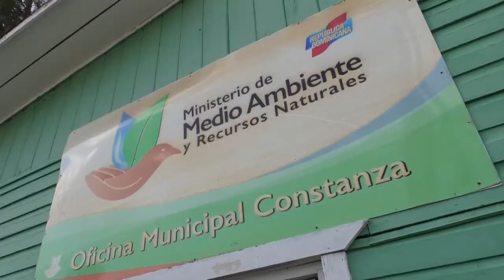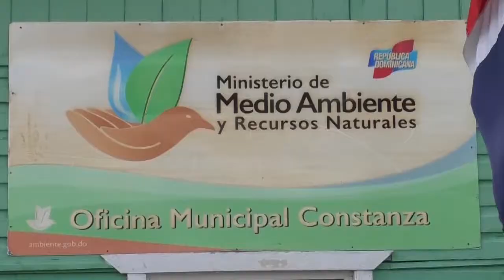Agricultores desalojados de Valle Nuevo realizan caminata pacifica en reclamo de soluciones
AGRICULTORES DESALOJADOS DEL PARQUE NACIONAL JUAN BAUTISTA PEREZ RANCIER (VALLE NUEVO), REALIZARON LA TARDE DE ESTE VIERNES UNA MARCHA PACÍFICA, DESDE LA PLAZOLETA A LOS HEROES, HASTA LA OFICINA LOCAL DE MEDIO AMBIENTE EN CONSTANZA, DONDE DIERON LECTURA A UN DOCUMENTO QUE POSTERIORMENTE NETREGARON AL DIRECTOR LOCAL DE ESA ENTIDAD GUBERNAMENTAL, LIC. RICARDO QUEZADA.
LOS CAMPESINOS DENUNCIARON QUE UN INCENTIVO QUE SE LES DABA DES LA ADMINISTRACÍON PASADA, HA ESTADO SUSPENDIDO DESDE HACE UNOS DIEZ MESES, Y A SU VEZ PIDEN AL MINISTRO DE MEDIO AMBIENTE, BUSQUE UNA SOLUCIÓN DEFINITIVA A LOS AGRICULTORES AFECTADOS POR EL DESALOJO.

VIDEO CORTESÍA DE: WELLIN VALENZUELA